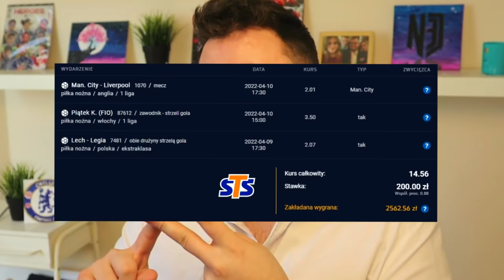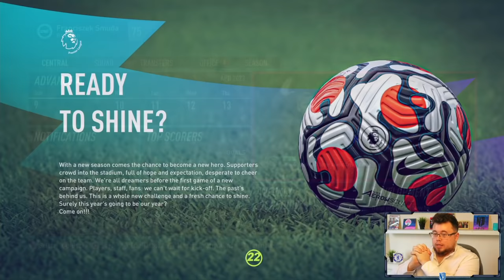Naprawiłem REPREZENTACJĘ POLSKI i sprawiłem, że wygrała MUNDIAL!!! 🏆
⚽ Sprawdź ofertę, rejestrując się z kodem "NEJXIOM30" do odebrania 30 zł na darmowy zakład, zakład bez ryzyka 200 zł oraz podwojenie depozytu do 1200 zł! Oferta ważna do 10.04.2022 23:59!

► NAJLEPSZE BIURKA GAMINGOWE (Z KODEM 'N3J' 5% TANIEJ)